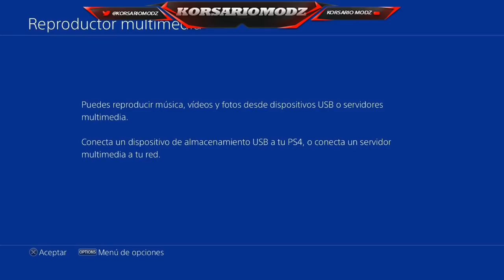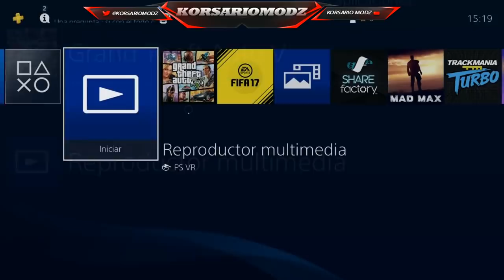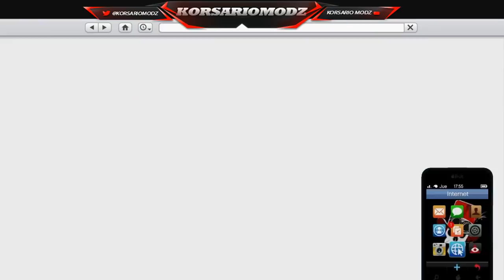TRUCO gta5 DUPLICAR MASIVO CON PLACAS/MATRÍCULAS LIMPIAS 1 MILLON 5 MIN PC XBOX PS4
Créditos: Kingalexhd

sεяα dεnunciαdα.

NUEVO DLC GTA 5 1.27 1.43 todo gratis en gta 5 dinero infinito se guarda todo